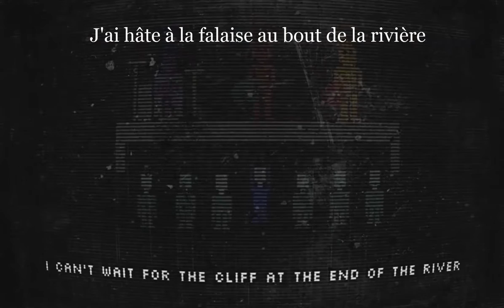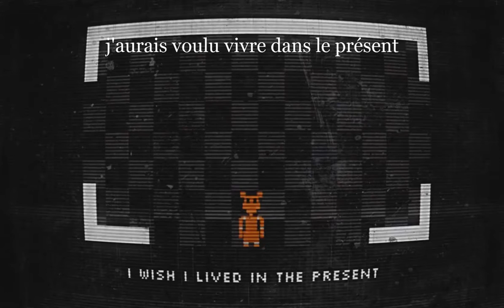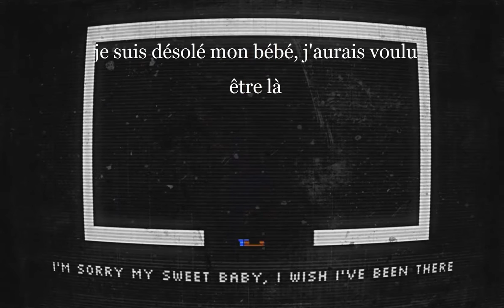Five Nights at Freddy's 2 Song - The Living Tombstone (FNAF2) [traduction française]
Hey tout le monde aujourd’hui je vous propose la musique fnaf 2 de The Living Tombstone traduite en français j’espère que ça vous plaira .

et de mettre la petite clochette c'est très important (merchi) :D